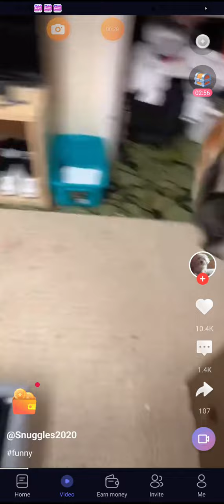Cute Dog and Cats Playing